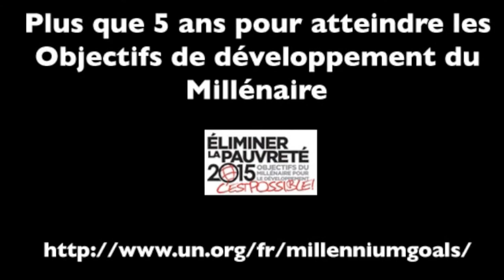Rosalie et les Objectifs de développement du Millénaire